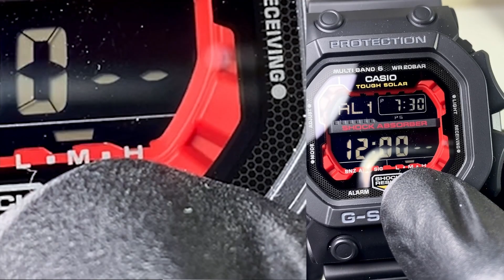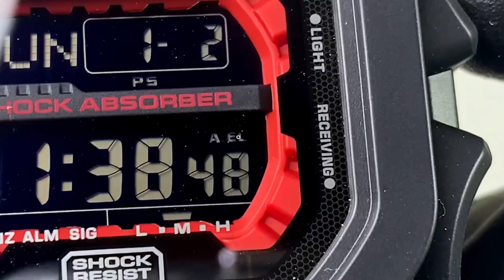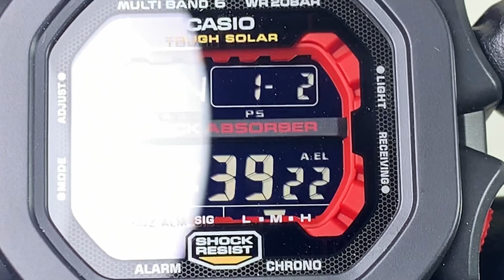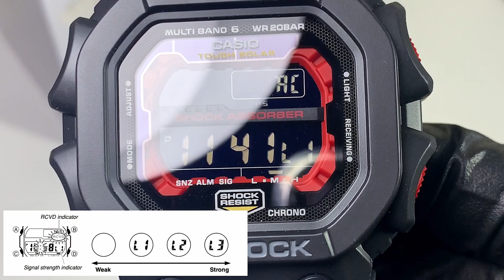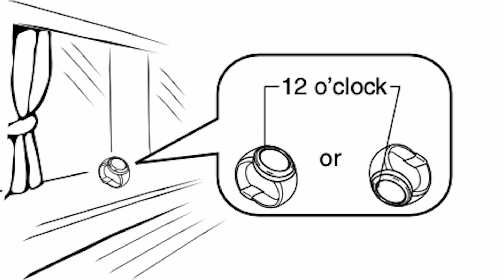Como Configurar GX-56BB, GXW-56 Hora y TODAS las FUNCIONES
00:00 Introducción
00:17 Los Botones
01:48 Modo Alarmas
03:46 Modo Cronometro
04:07 Modo Temporizador
05:00 Configuracion de la HORA
06:49 Configuracion de hora manual
07:43 Duración de la luz
07:57 Modo Ahorro de Bateria
08:28 Activacion de Luz Automatica
09:22 Horario de Verano
09:56 Recepcion Multibanda Manual
11:09 Recepcion Multibanda Automatica
 11:41 Modo a Pruebas